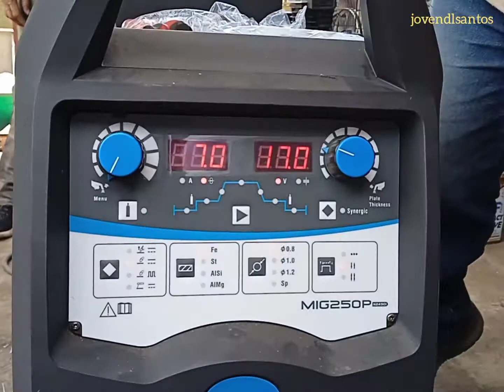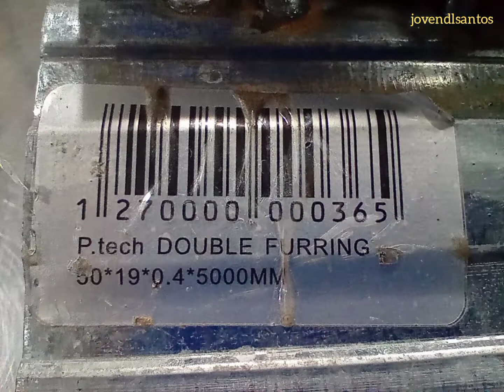0.4mm Metal Furring MIG Weld | YAMATEC Mig250P | 7.0 Speed 17.0 Volts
Product Testing MIG250P